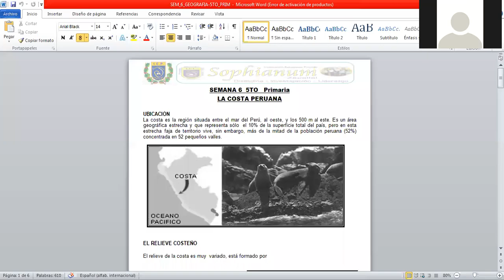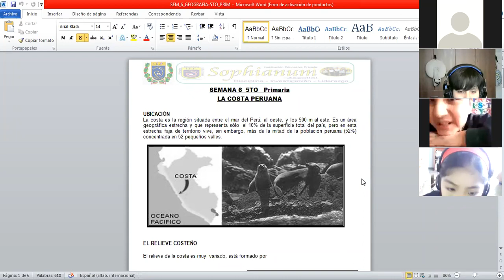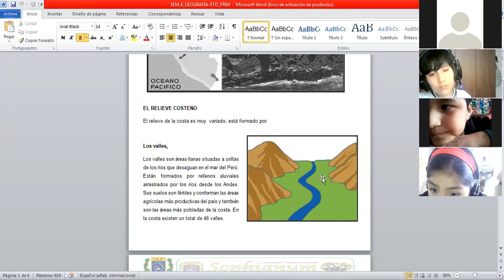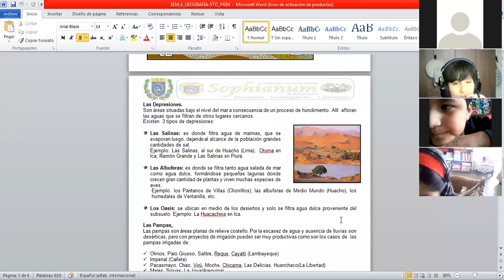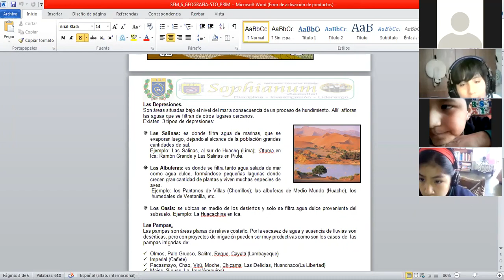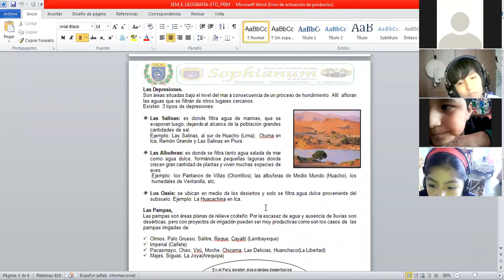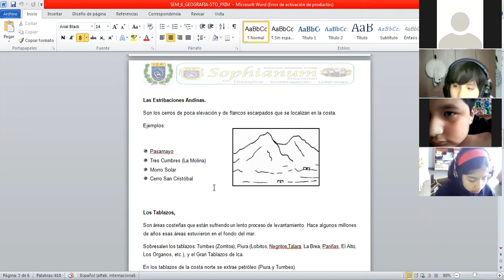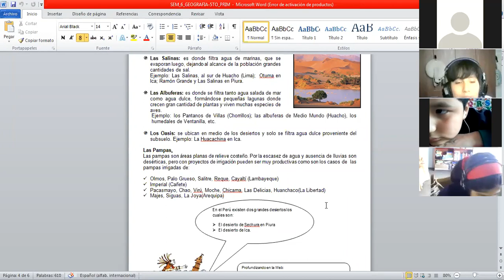RELIEVE DE LA COSTA PERUANA (PARA NIÑOS)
CONCEPTO, TIPOS, CARACTERÍSTICAS E IMPORTANCIA